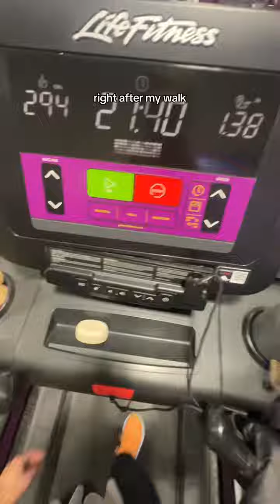Day 3!! Comment below if you’re also doing 75 hard right now 💪🏻